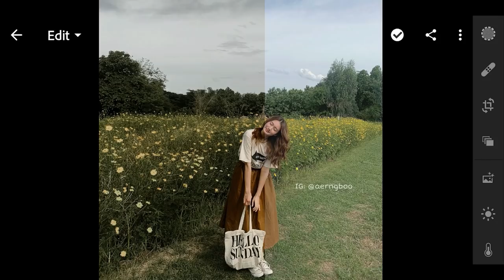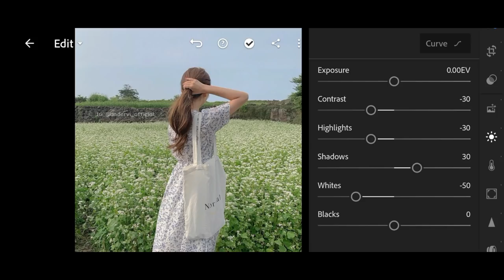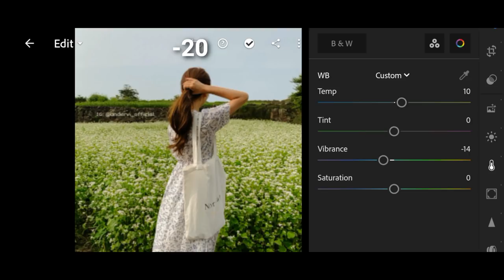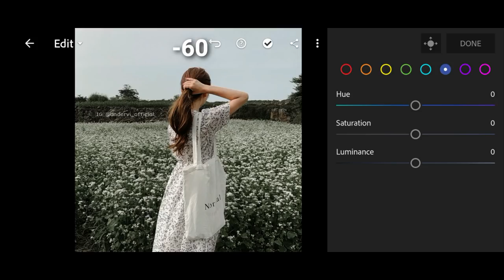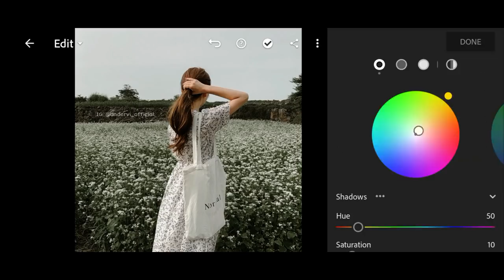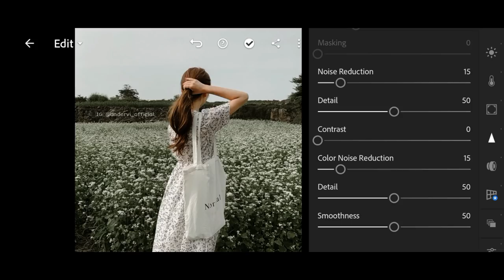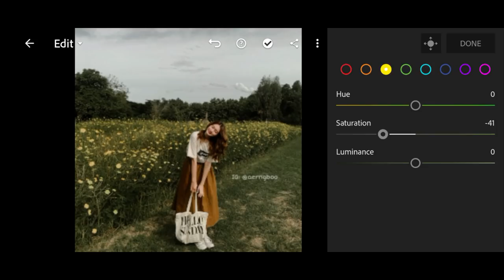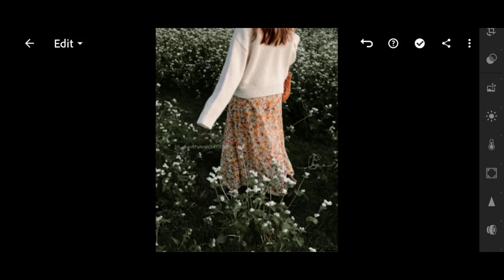Deep Sage (Sage V2) - Lightroom Mobile Presets | Sage Lightroom Preset | Sage Tone | Sage Filter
In this video, I will show you how to edit Deep Sage filters, using Lightroom mobile.

▶ 𝗣𝗶𝗰𝘁𝘂𝗿𝗲𝘀:

• Instagram: undervi_official | merrisujung | aerngboo | withyoon.official